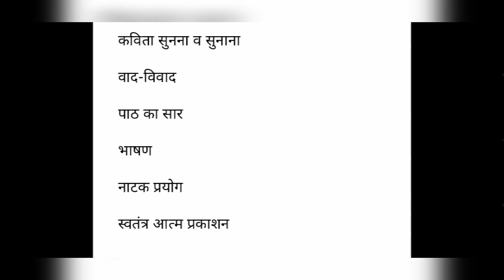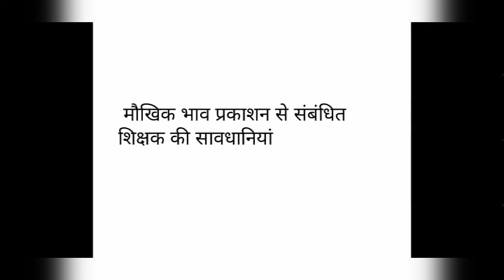मौखिक अभिव्यक्ति कौशल | हिंदी शिक्षाशास्त्र MPTET Varg3CTET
Hello friends, this video consist of hindi pedagogy contents for the teaching exams. Like varg 3 MPTET CTET & others. I hope you all get good knowledge out of this. hello friends
In this playlists videos are related with the all subjects and its pedagogy. Specially made for varg 3 CTET & all types of teaching exams.

I hope this playlists become helpful for you.